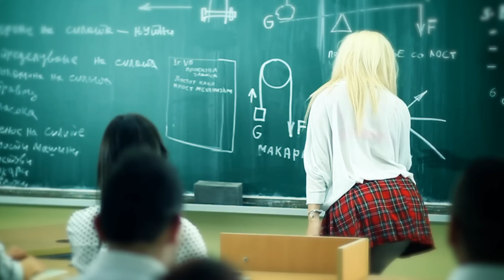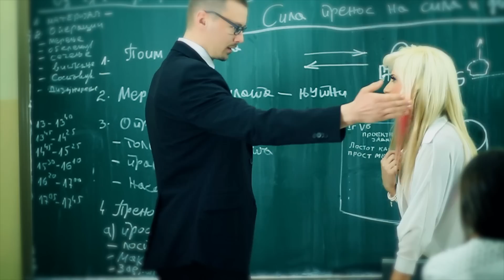Jessica - Profesore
BOX PRODUCTION